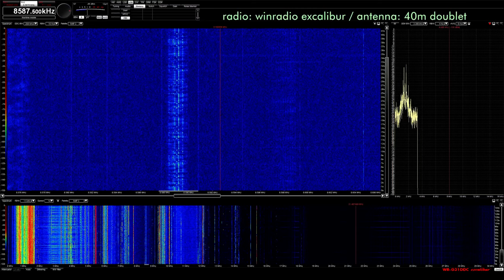XSL Japanese Navy 8587.5 USB 11-28-2018 2150z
Always a favorite signal of mine, XSL! Great grayline conditions recently.